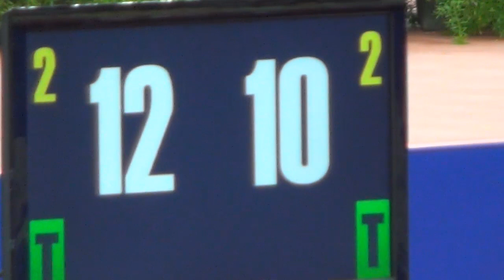Video Rückblick: Damenfinale - Team Europameisterschaften 2014